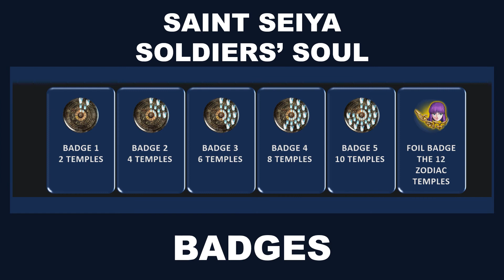STEAM CARD SHOWCASE - SAINT SEIYA SOLDIERS SOUL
WELCOME TO THE STEAM CARD SHOWCASE OF THE GAME SAINT SEIYA SOLDIERS SOUL, HERE WILL BE PRESENTED TO YOU ALL THE CARDS (COMMON AND FOIL) THAT YOU CAN EARN AND BUY IN THE STEAM AND ALSO THE BADGS CRAGTED USING THIS CARDS.